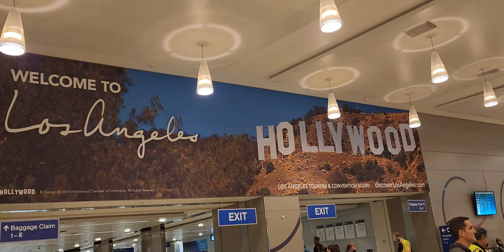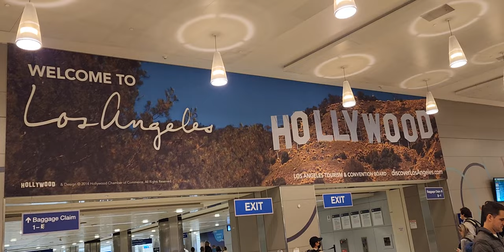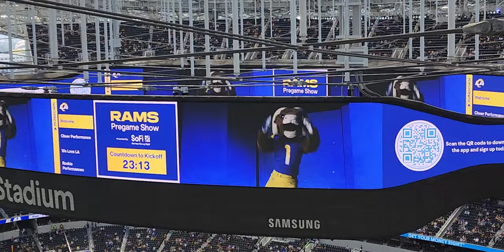MOM & DAD flew to AMERICA for 2 DAYS to watch the NFL Pittsburgh, STEELERS play!